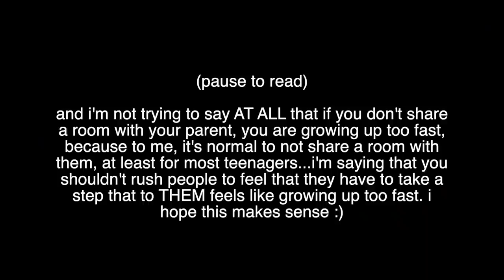why i still sleep in my mom’s room at 14 years old…story time.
hey guys! so in my room tour, i mentioned that most of the time, i sleep in my bed in my mom's room and not in the bed i have in my actual room, and i offered to do a story time on it, and it was highly requested, so i thought i should make it! just know that this took a lot for me to post and so please be kind :)

✰ FAQ:
name: ruby
age: 14 (going into hs soon!!)
filming: canon g7x mark ii
editing: final cut pro
thumbnails: phonto, picsart, lightroom, facetune
upload dates: 2x a week at noon pacific time
sub goal: 10K (maybe a little ambitious lol)

✰ about me: hey! i'm ruby, and i'm here to entertain you with fun teen videos: teen lifestyle videos, period-related videos, routines, days in my life, advice vids, makeup, clothing, + fashion vids, grwm's, vlogs, relatable teen videos, anything and everything! ;) p.s. i'm also a professional actress!